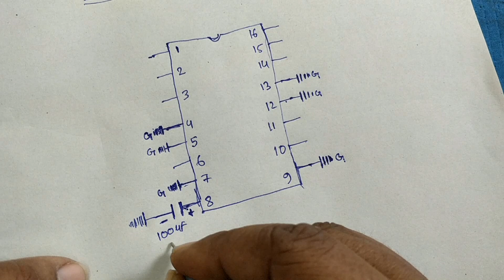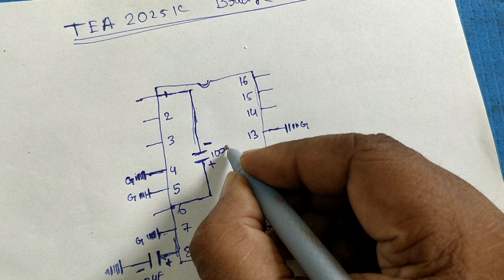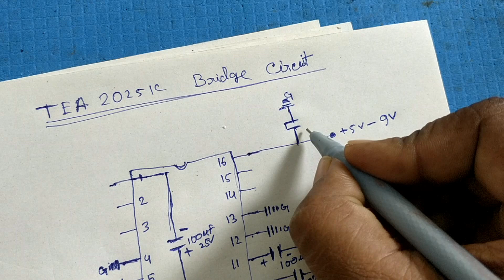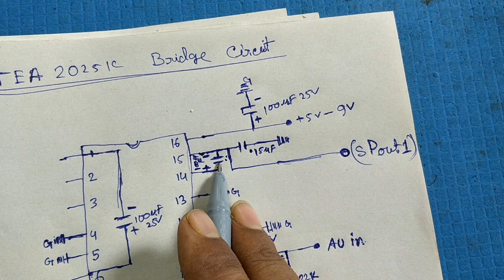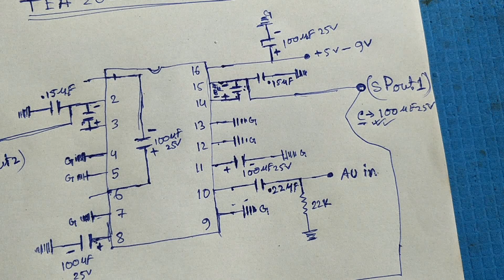how to make 2025 amplifier । tea2025 ic amplifier circuit । tea2025 bridge amplifier circuit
About video-
The TEA2025 is a monolithic integrated circuit in 12+2+2 Powerdip and 12+4+4 SO, intended for use as dual or bridge power audio amplifier portable radio cassette players. Can be used in dual or bridge connection modes, has high channel separation, and very low switch-on/off noise.Can operate with a supply voltage of 3–15 V. Has a minimum operating temperature of 0 °C and a nominal supply current of 1.5 A.  I hope you like this video. Thank you so much.

WARNING:-
This video is intended solely for demonstration and educational purposes.
Each demonstration within this video entails inherent risks and hazards that must be comprehensively understood before any attempts are made.
It is imperative that only trained professionals undertake these demonstrations. The content showcased in this video is not suitable for inexperienced individuals,  and attempting to replicate the activities without adequate knowledge and expertise could result in severe injury or harm.  Prioritize safety at all times and exercise extreme caution when engaging in any similar activities.